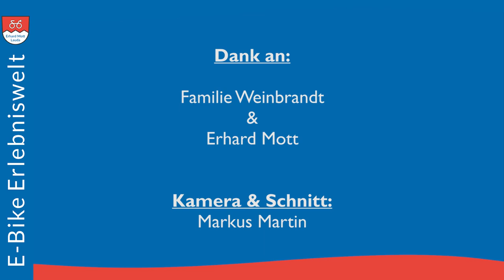Kap.1 Interview & Übergabe Tauber-Rad CROSSOVER Rohloff E-14 | E-Bike Erlebniswelt Erhard Mott Lauda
In diesem Film (Kapitel 1 des Tauber-Rad CROSSOVER-Übergabefilms) lernen Sie zunächst Familie Weinbrandt mit ihren E-Bike Wünschen und Ansprüchen kennen.

E-Bike Experte Erhard Mott führt seit 2004 das erste E-Bike Spezialgeschäft in Lauda im Lieblichen Taubertal. Die Kundschaft kommt aus der ganzen Bundesrepublik "gepilgert", um in dem Kult-E-Bike Laden ihr persönliches E-Bike zu kaufen.

Trotz seines "Taubertäler Fränkisch" erklärt Erhard Mott moderne E-Bike Technik verständlich und für jeden zu begreifen. Mit diesen Informationen können Sie eine nachhaltige Kaufentscheidung treffen. In unserer E-Bike Erlebniswelt in Lauda verkaufen wir ausschließlich nachhaltige E-Bikes mit geringem Verschleiß und Wartungsaufwand. Wir geben Tipps zur Pflege und Tutorials, Bedienungsanleitung zum Selbstreparieren. Unsere E-Bike Kunden*innen vertrauen unserem guten Service, der weit über den Kauf des richtiges E-Bikes hinausgeht.

Themenverzeichnis (springen Sie einfach zu einem bestimmten Zeitpunkt im Video, wenn Sie ein Thema interessiert):
00:00 Vorstellung
02:08 Familie Weinbrandt, Erhard Mott & die "Werner-Filme"
03:52 Wohnmobil

❶ Infos zu unseren E-Bike Marken mit nachhaltiger Technik:
❹ Senioren interessieren sich oft für diese E-Bike Typen:
❺ Wir kümmern uns auch nach dem Kauf um Ihr E-Bike:
❻ Bei uns haben Sie die Möglichkeit, online von zuhause beraten zu lassen:

Tauber-Rad E Bike Herren & Damen modulare Baukastenfertigung kaufen | Optional BOSCH Performance Line CX, BROSE S-mag | Rohloff, Enviolo, NuVinci, Riemenantrieb, Shimano | XXL Pedelec Ausstattung